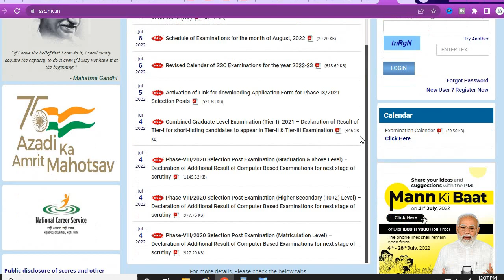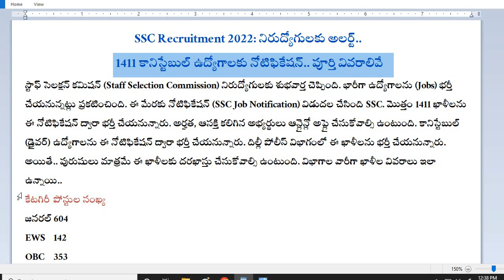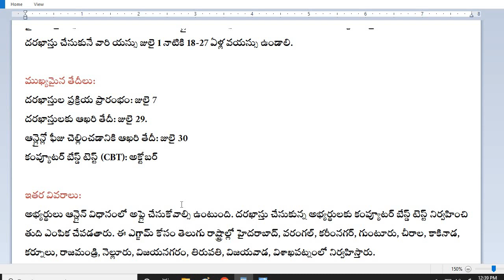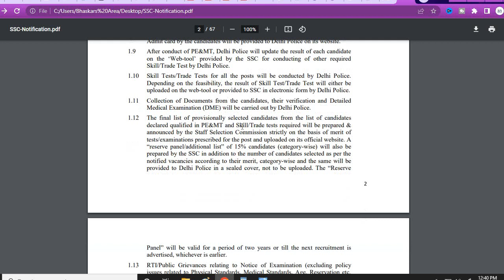SSC Recruitment 2022: పదవ తరగతి అర్హతతో 1411 ఉద్యోగాలు| పూర్తి వివరాలు ఈ వీడియోలో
పదవ తరగతి అర్హతతో 1411 ఉద్యోగాలు
దీనికి సంబంధించిన పూర్తి వివరాలు ఈ వీడియోలో

The Notice of the Examination will be notified by SSC on its website i.e.
after vetting by Delhi Police. A notice/link in this regard will